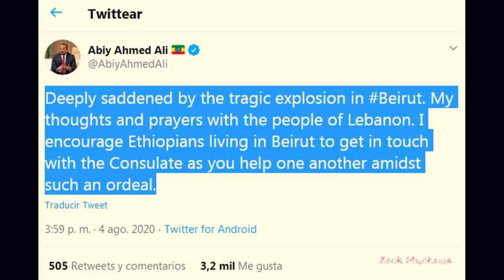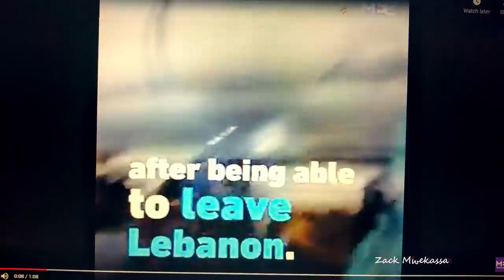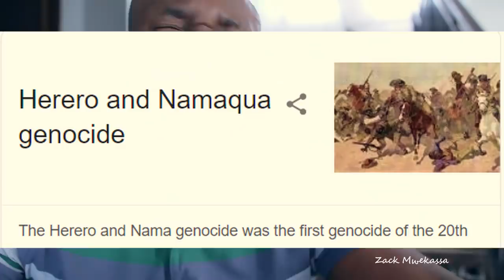La honte de l'ethiopie #308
La honte de l'ethiopie/l'allemagne ofre $10M a la Namibie comme reparation